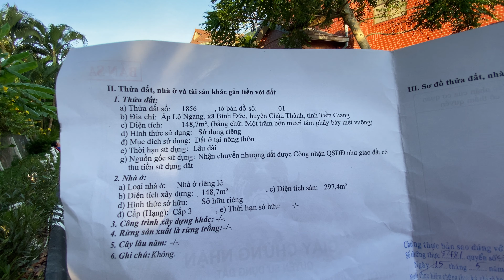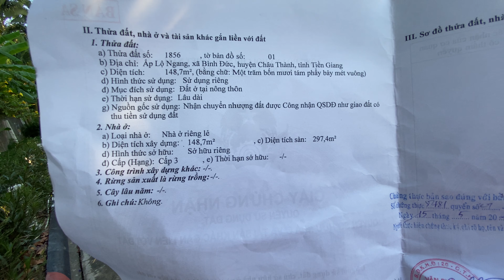T188❤️🌸 ( Đã bán)Bán Biệt Thự đẹp Gía 3,5 tỷ. Đường 870 gần TP.Mỹ tho. LH: 093.73.73.173